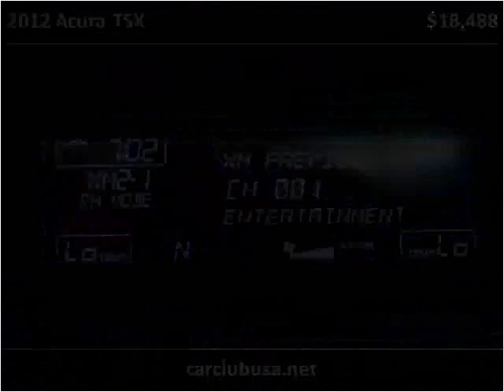2012 Acura TSX Used Cars Miami Gardens FL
This 2012 Acura TSX is available from Car Club USA.